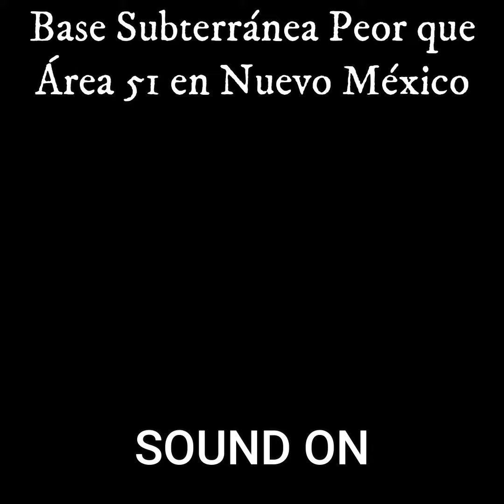Esta Base Secreta es Peor que el Área 51: Base de Dulce, Nuevo México (Caso Impactante)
Avance del capitulazo qur se viene mañana 🤘🤘